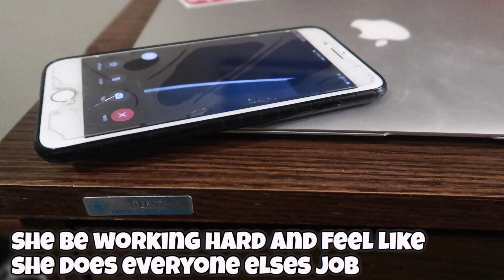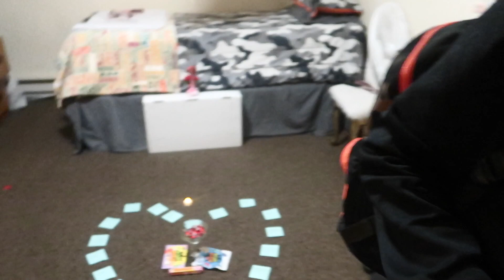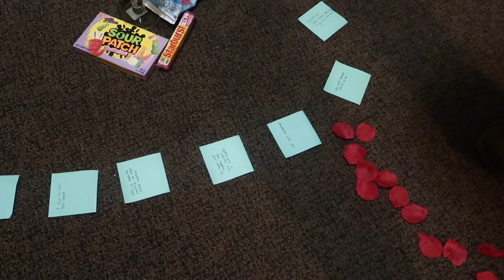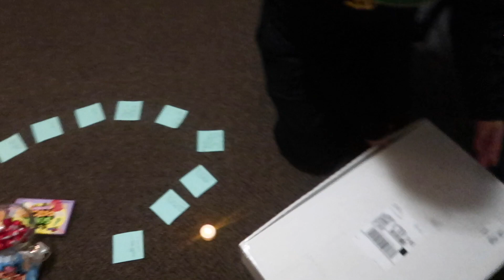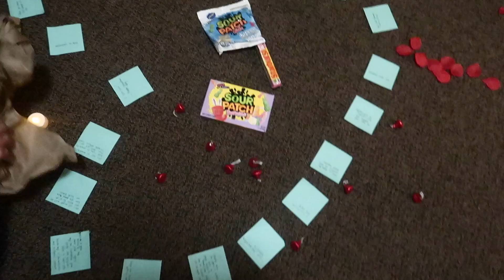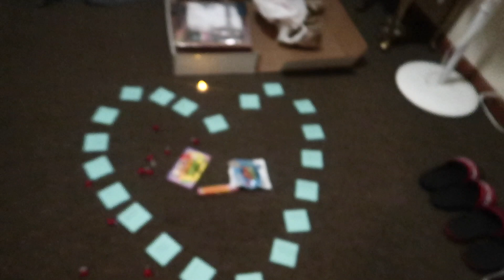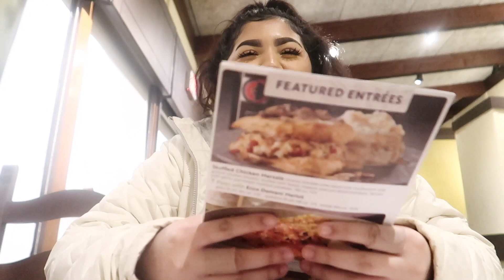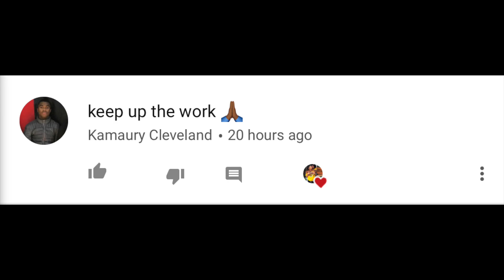VALENTINES DAY 2019 SURPRISE! *JAC WAS SO HAPPY* 😍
For Valentines day 2019, I did something nice for my girlfriend!! She was not expecting this!!!

Stalk us🙋🏽‍♂️🙋🏻‍♀️⤵️
Our ONLY Social Media📱:
Patt's instagram: @pattdidit
Jac's instagram: @_jaclynjudith
Patt’s Snapchat: Pattdidit
Jac’s Snapchat: Jackieeee5598
Patt’s Twitter: @Pattdidit
Jac’s Twitter: @_jaclynjudith

Thank you all for any support!!! We love you if you ARE reading this!!!

⏰💏Started Talking October 1st,2016
⏰💏Started Dating December 1st,2016

💬Its Jac & Patt!! We do pranks, vlogs, challenges, and more 😝🔥!! Show us mad love and we gone show yall lots of love back‼️